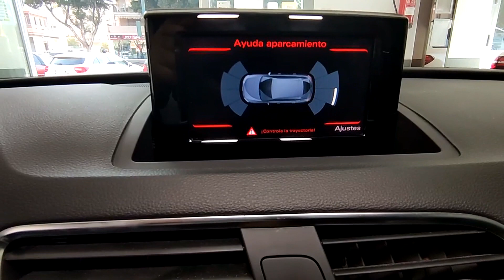Audi Q3 2.0 TDi 150cv Atraction 2016